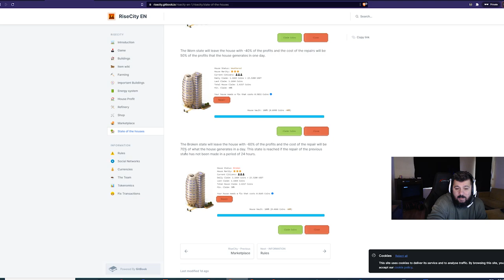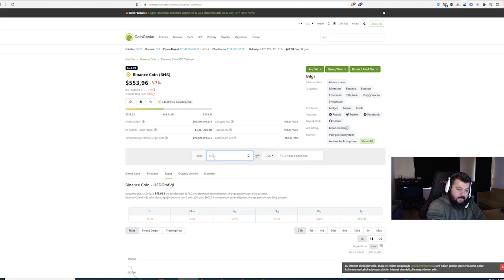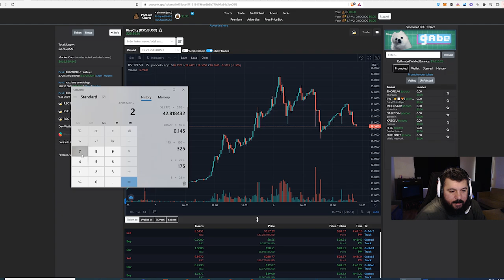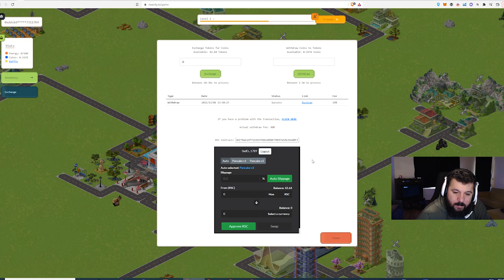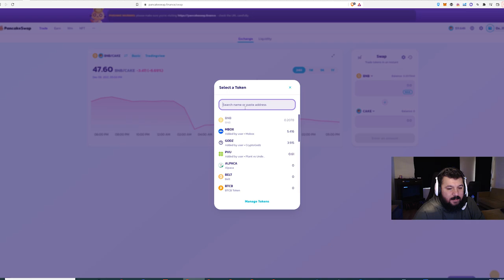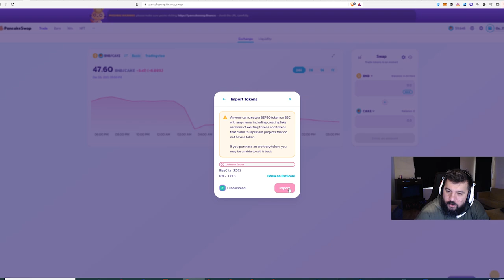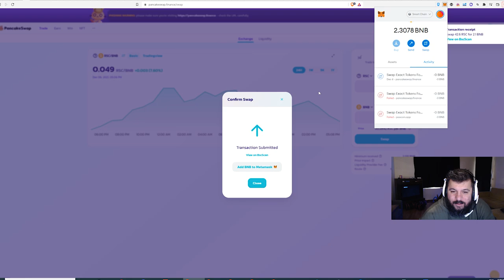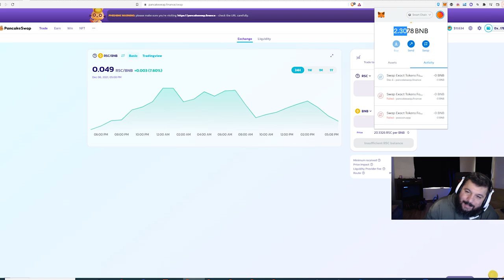RISECITY - 1000$ ÇEKTİM - ÖNEMLİ GÜNCELLEME - Oyundan Para Kazan - P2E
Bu videoda gelen 2 güncellemenin yanı sıra nasıl para çekebileceğinizi adım adım gösterdim.

1. Katıl butonu ile aramıza katılarak da destek olabilirsin.

BNB/BSC: 0xdDCbdc24D1D1ddb22EA50a0EB6B0Af55f73117B9
ETH/ERC20: 0xdDCbdc24D1D1ddb22EA50a0EB6B0Af55f73117B9
WAX: 3.hqy.wam

2. Eğer videomu da beğendiyseniz veya verdiğim bilgiler bir şekilde işinize yaradıysa videomu beğenerek kanalımın büyümesine yardımcı olabilirsin ve hemen hemen her gün ürettiğim içeriklerin devam etmesini için abone olarak bildirimleri açabilirsiniz.